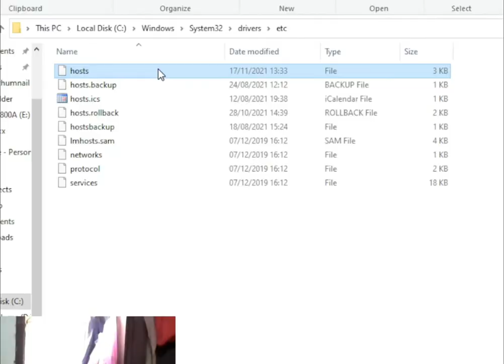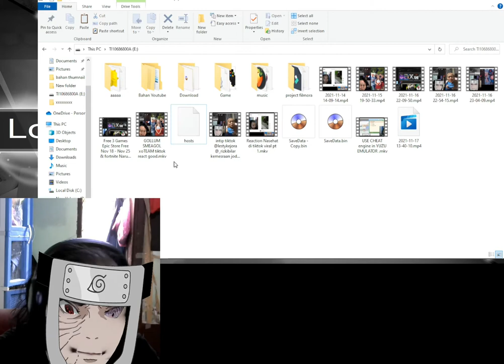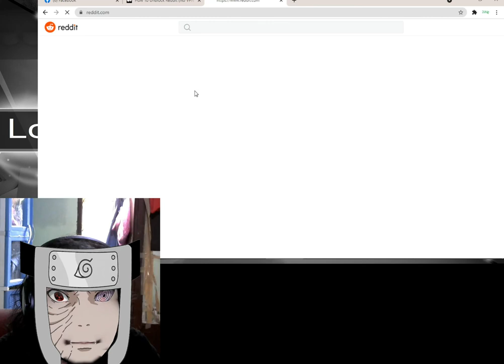open web reddit com on blocked country indonesia no vpn , cara buka web reddit tanpa VPN PC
C:\Windows\System32\Drivers\etc\hosts